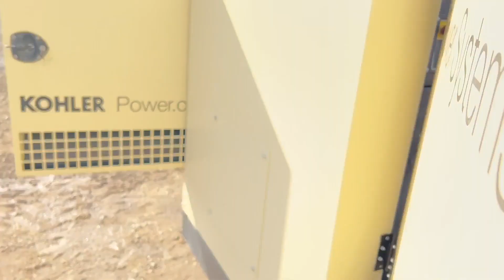KOHLER 102 KW For Sale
Local Ranch Consignment

Kohler 102 KW Generator

- 102 KW Standby Rating
- John Deere Diesel Engine
- Needs Service
- Currently Not Running

Located In Eureka, Nevada. Call JB With Further Questions.